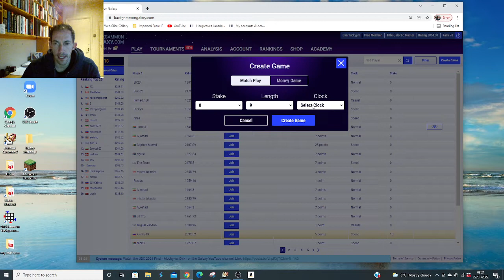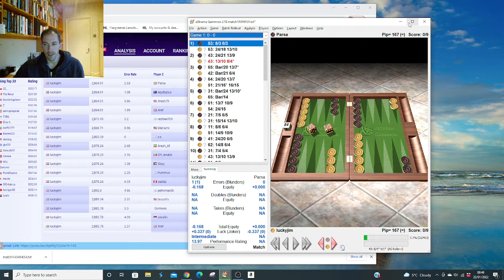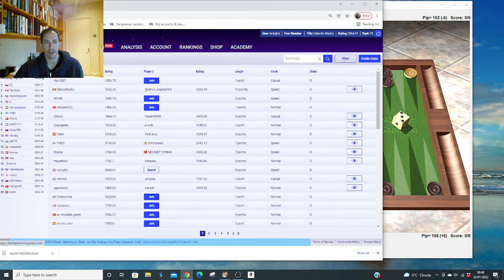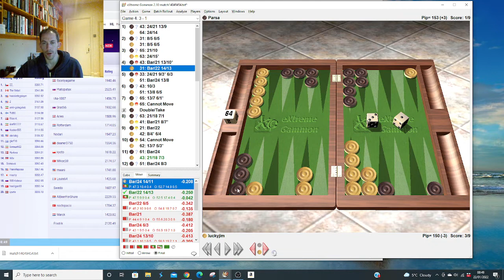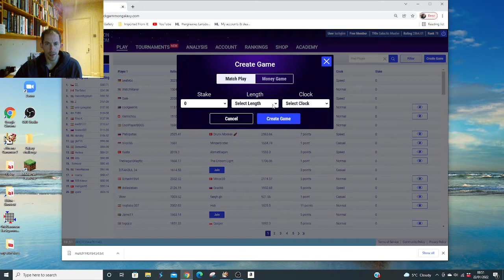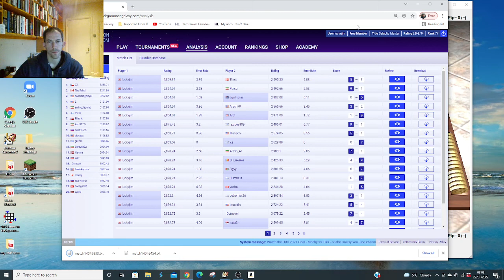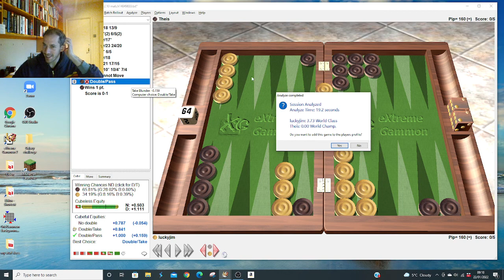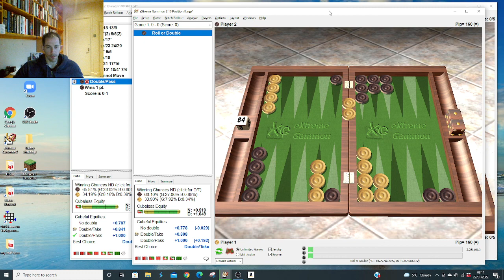Backgammon Galaxy Top 30 Challenge (playing well in drawdown)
My rating has dropped around 100 points over the last 3 months. So this challenge is taking longer than expected! But been away in the lab practicing with XG and back at it.